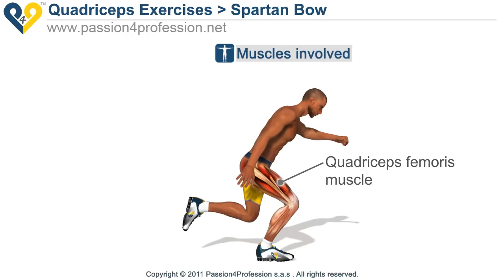Spartan Bow Workout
Spartan bow: this quads exercise( from "Spartan" series ) is perfect for improving the stability of the legs. This exercise is very different from the "squat" with one leg, in fact in this release is necessary to have a perfect balance.
Fitness Knowledge  is asking all of its subscribers for help to continue producing increasingly high-quality multimedia content, thus providing ever-more useful services that are completely free.

How can you help Fitness Knowledge?

In just 4 simple ways:
1.Vote for the video by clicking "Like"
2.Add at least one comment
3.Add the video to your favorites
4.Share the video on Facebook/Twitter